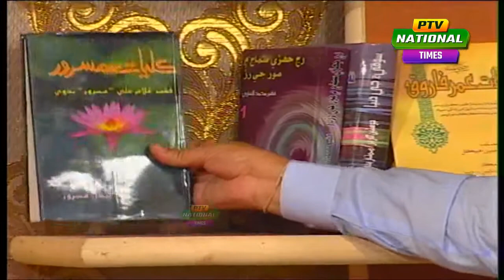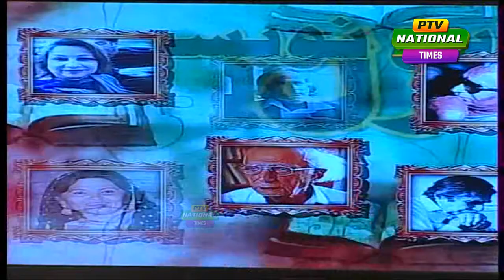ADABI AOSAR PTV NATIONAL TIMES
PTV National a channel of regional languages of Pakistan has been the core source of providing Entertainment, Infotainment, and News etc in all the provinces of Pakistan along with 52 Countries all around the world in respective regional languages of Pakistan. The programmes in all major languages of Pakistan, Sindhi, Punjabi/Saraiki ,Pushto/Hindko ,Baluchi/ Brahvi were telecast with a breakup of 2 Hrs for each province were allocated which were repeated two times in the 24 Hrs transmission. In 2005 after the launching of PTV Bolan on 14th August a Channel dedicated for the regional languages of Baluchistan, PTV National was re-sketched and since then PTV Nationals programming is equally divided in to 05 slots namely.

• Sindh Time
• Punjab Time
• Khyber Pakhtoonkhwa Time
• AIOU Programmes